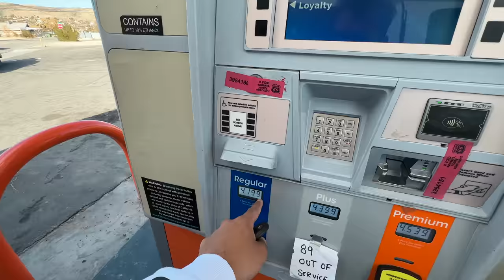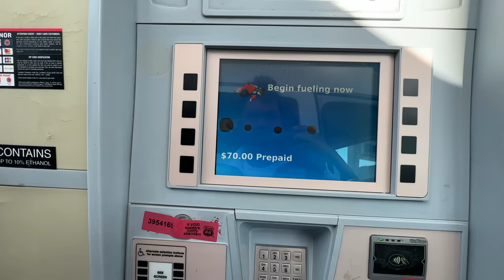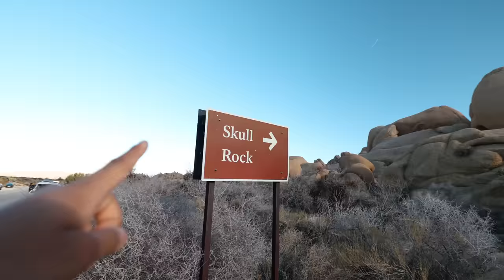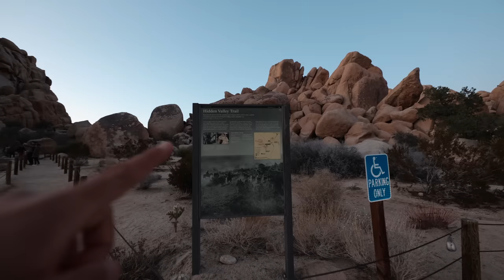You can see Milky Way Galaxy from this National Park in USA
Platform I use to book all my favourite tours and attractions around the world at the best price ( GetYourGuide)